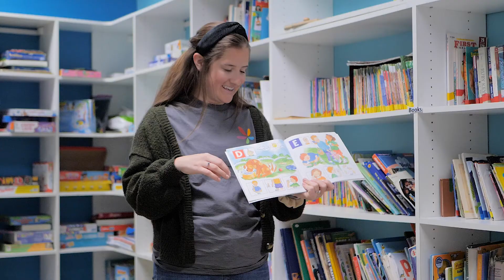Defining Applied, Behavior, and Analysis (ABA)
Behavior Analyst Katherine Johnson defines the terms Applied, Behavior, and Analysis in ABA.

and sign up for our monthly newsletter.